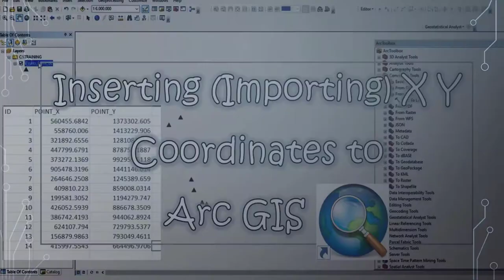GeoViz Plus Channel Intro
GeoViz Plus GeoVizPlus covers some, but not limited to GIS Tutorial, Remote Sensing practical lessons, GIS Beginner, GIS Intermediate, Image Analysis, LULC, Map Tricks

Background Music arranged by Moges Y.
Graphics designed by Abraham T.